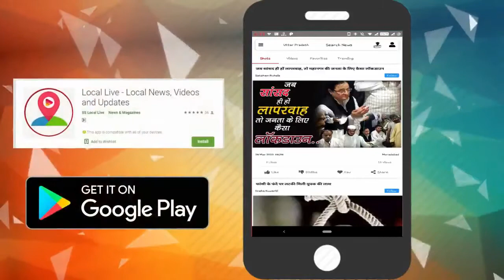|| Dehradun || यहां मोटरसाइकिल जलाकर NSUI कार्यकर्ताओं ने किया विरोध प्रदर्शन, ये थी वजह....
देहरादून में महंगाई और पेट्रोल डीजल के दामों में हो रही बढ़ोतरी को लेकर एनएसयूआई कार्यकर्ताओं में इतना गुस्सा है कि उन्होंने हल्द्वानी के कामलुवागंजा क्षेत्र में पेट्रोल डीजल वृद्धि के विरोध में मोटर साइकिल ही फूंक डाली। केंद्र सरकार के खिलाफ नारेबाजी करते हुए एनएसयूआई कार्यकर्ताओं ने डीजल पेट्रोल के दामों में लगातार हो रही बेतहाशा वृद्धि पर रोक लगाने की मांग की है।